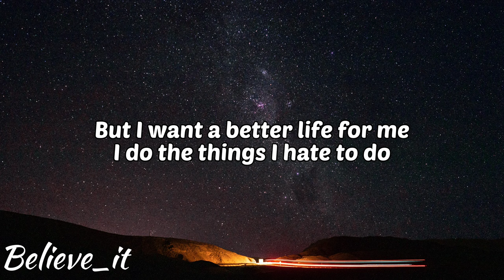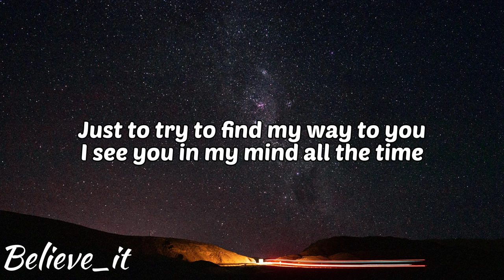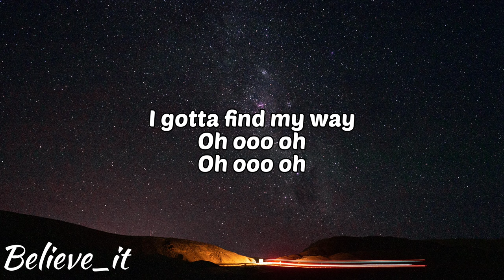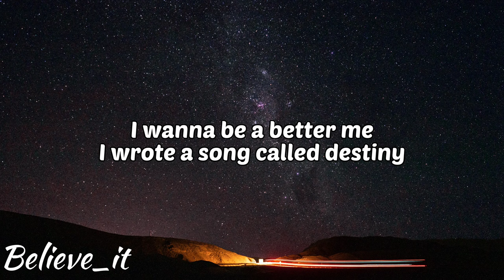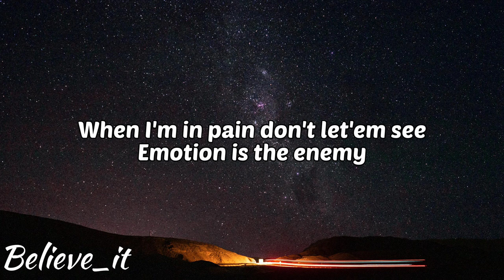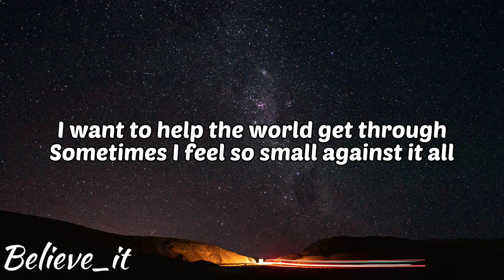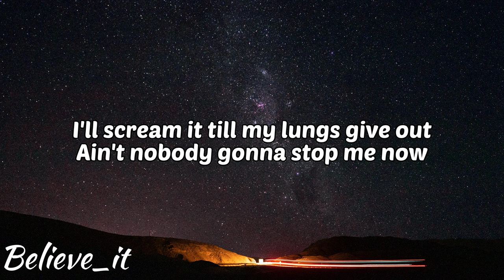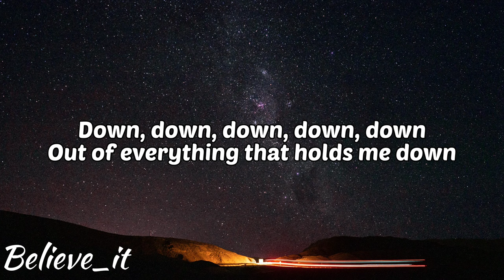NEFFEX FIND MY WAY OUT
NEFFEX FIND MY WAY OUT LYRICS

LYRICS:

VERSE 1:
I don’t know what’s ahead of me
I work so hard for everything
Don’t wanna lose my time
Or my mind on the grind
But I want a better life for me
I do the things I hate to do
Just to try to find my way to you
I see you in my mind all the time
Visualize
And I hope that I can make it through

PRE:
I gotta find my way out
I gotta find my way
Oh Ooo Oh
Oh Ooo Oh
Out of everything that holds me down
I’ll scream it till my lungs give out
Ain’t nobody gonna stop me now
Oh Ooo Oh
Oh Ooo Oh

VERSE 2:
I wanna be a better me
I wrote a song called destiny
When I’m in pain don’t let’em see
Emotion is the enemy
Therapeutic chemistry
I strive to be a part of you
I want to help the world get through
Sometimes I feel so small against it all
Don’t know what to do
I just dream of ones and twos

PRE:
Oh Ooo Oh
Oh Ooo Oh
Oh Ooo Oh
Oh Ooo Oh